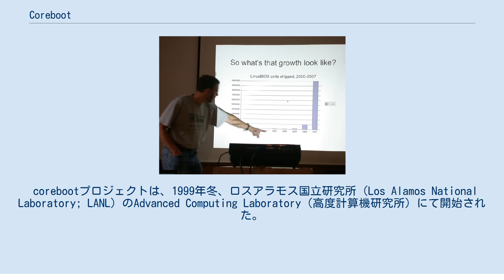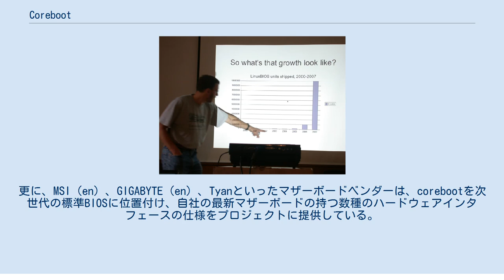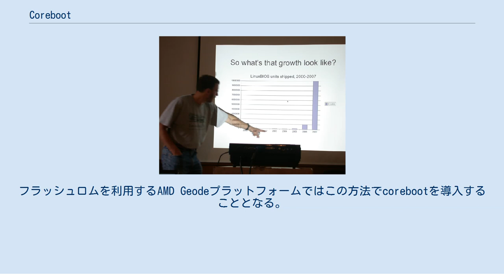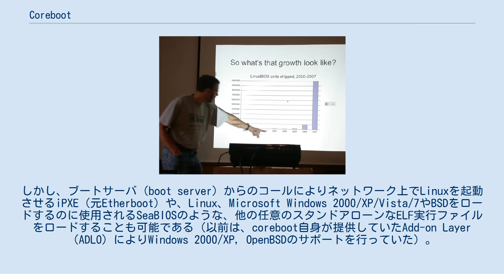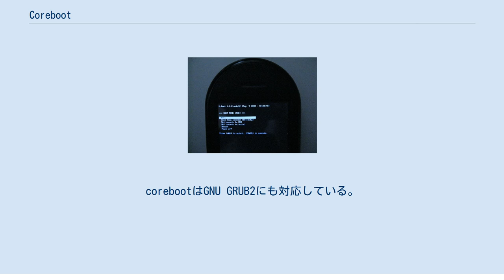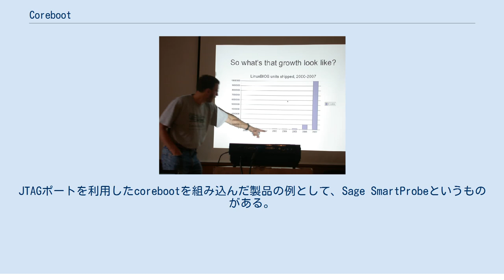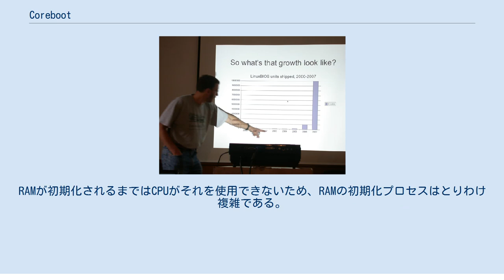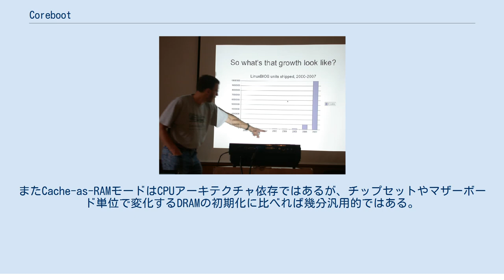Coreboot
coreboot（以前は LinuxBIOSとして知られていた）は、フリーソフトウェア財団（Free Software Foundation; FSF）による支持を受けているフリーソフトウェアプロジェクトである。
FSFは、このプロジェクトにより、多くのコンピュータに存在するプロプライエタリなBIOSファームウェアを、現代的な32ビットもしくは64ビットオペレーティングシステムをロード及び稼働するのに無くてはならない最小限のタスクのみを実行するよう設計された軽量なシステムで置き換えることを目指している。
 corebootプロジェクトは、1999年冬、ロスアラモス国立研究所（Los Alamos National Laboratory; LANL）のAdvanced Computing Laboratory（高度計算機研究所）にて開始された。
目標は、高速な起動と高性能なエラー処理を行うBIOSを作成することである。
このソフトウェアはGNU General Public License（GPL）の条項の下ライセンスされている。
主な貢献者は、LANL、AMD、coresystems GmbHそしてLinux Networx, Incである。
更に、MSI（en）、GIGABYTE（en）、Tyanといったマザーボードベンダーは、corebootを次世代の標準BIOSに位置付け、自社の最新マザーボードの持つ数種のハードウェアインタフェースの仕様をプロジェクトに提供している。
しかしながら、どうやらTyanはcorebootのサポートを取りやめてしまった様である。
Googleはcorebootプロジェクトの一部をスポンサードしている。
金融先物取引の企業集団であるCME Groupは2009年よりcorebootプロジェクトへの援助を開始している。
 また、ARMアーキテクチャのサポートを可能とするためDas U-Boot由来のコードが投入、統合されている。
 x86, x86-64アーキテクチャに加え、AMD Geodeプロセッサシステムもサポートしている。
Geode GXプロセッササポートはAMDにより、One Laptop per Child（OLPC）のために開発が開始され、Artec Groupが同社のDBE61 ThinCanモデル用にGeode LXのサポートを加えている。
近年では、AMDによりコードが導入された為、サポートするGeode LXプラットフォームが増加しており、OLPCでの動作のため更なる改良が加えられている。
AMDが寄贈したコードは他のGeodeベース・システムのサポートのため、corebootコミュニティにより更なる開発が現在も続けられている。
 corebootはフラッシュロムを利用するマザーボードに焼き込むことも可能である。
フラッシュロムを利用するAMD Geodeプラットフォームではこの方法でcorebootを導入することとなる。
 AMD Geodeベースプラットフォームでの初期の開発から、corebootのサポートは多くのAMDプロセッサやチップセット上に拡張された。
サポートされたプロセッサは、 などが含まれる。
またcorebootはAMDのチップセット にもサポートを拡大している。
このことから、同様に新規のプロセッサやチップセットが市場に投入されても、corebootは即座にそれらに対応できると予測される。
 corebootは通常、ブートローダを使用せず、直接Linuxカーネルをロードする。
しかし、ブートサーバ（boot server）からのコールによりネットワーク上でLinuxを起動させるiPXE（元Etherboot）や、Linux、Microsoft Windows 2000/XP/Vista/7やBSDをロードするのに使用されるSeaBIOSのような、他の任意のスタンドアローンなELF実行ファイルをロードすることも可能である（以前は、coreboot自身が提供していたAdd-on Layer（ADLO）によりWindows 2000/XP, OpenBSDのサポートを行っていた）。
corebootはまたMyrinet, Quadrics, SCIクラスター接続をはじめとする任意の機器から、ほとんど全てのオペレーティングシステムをロードできる。
前述のとおり、Windows 2000/XP/Vista/7、BSDを含むいくつかのOSはSeaBIOSにより...